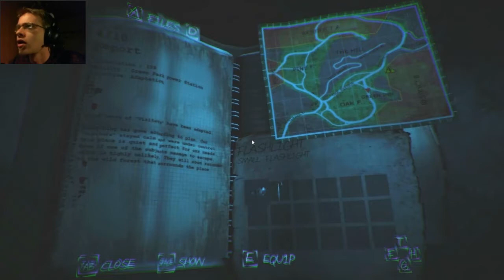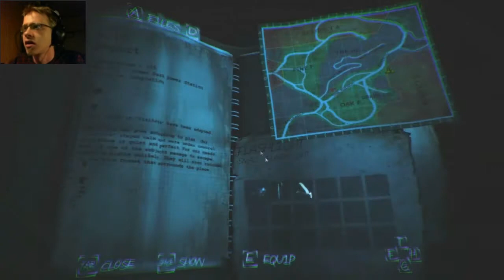Haunted Memories Part 5: SLENDER ANGRY!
Normally Slender pops up here and there to give you a scare and a "Hello There GIVE ME YOUR FACE" But noooo not in this. SLENDER MAD! SLENDER ANGRYYY! He wants my face, my soul and my dignity. HE IS RELENTLESS! Join me won't you? ENJOY!